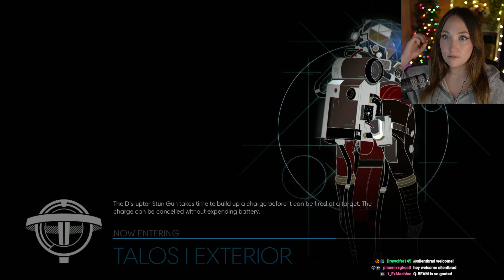Prey First Playthrough | Part 6